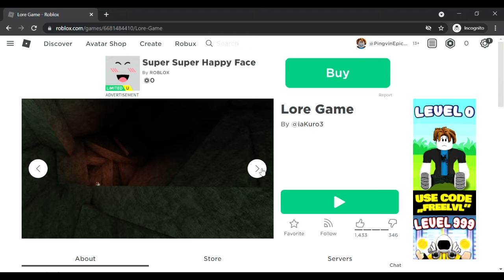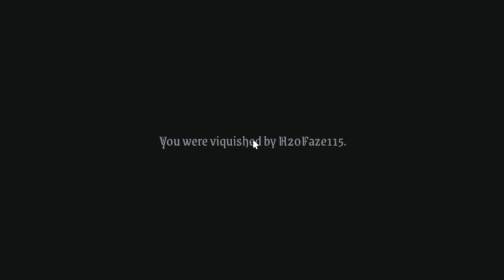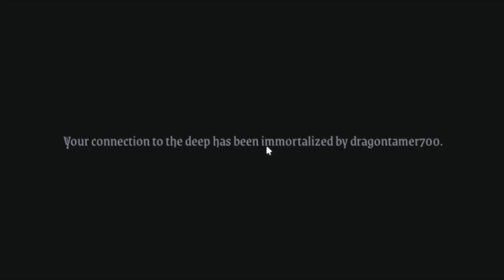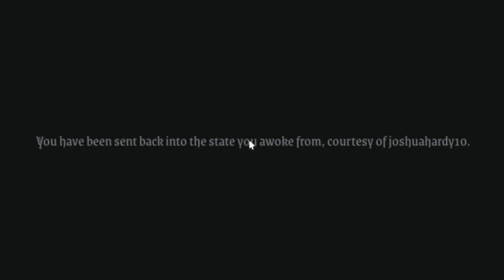Lore Game And Why You Should Play It!